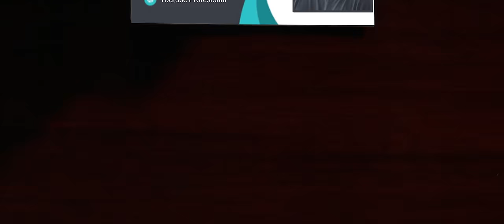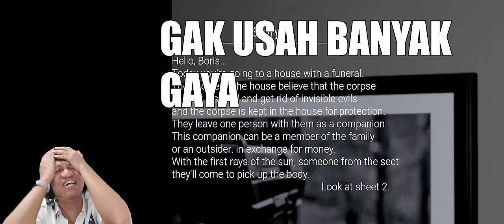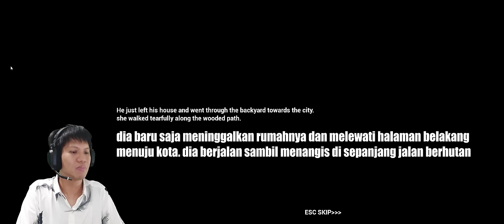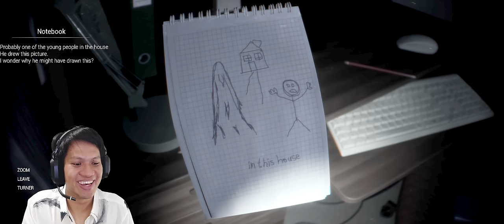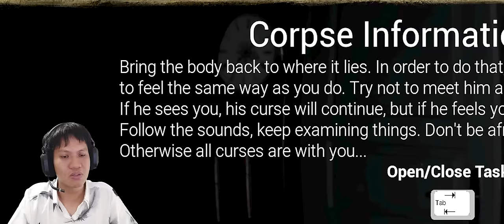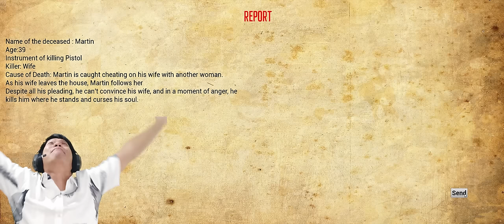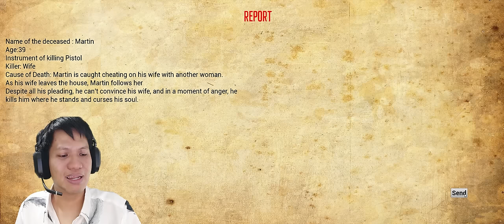KORBAN SELINGKUH YG DI DOORRRR OLEH SUAMINYA & AKHIRNYA GENTAYANGAN!! Chaperone [INDO] -Kisah Nyata!